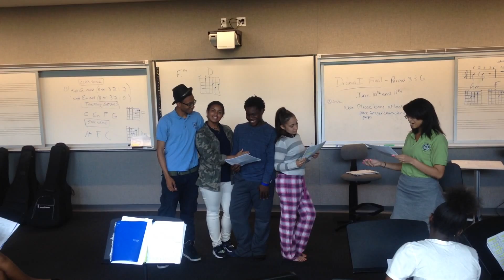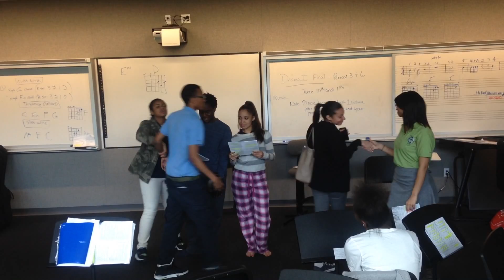Medea's Children Scene 1 Final